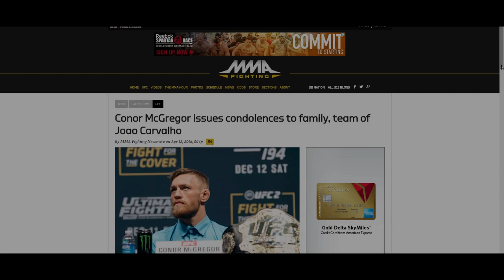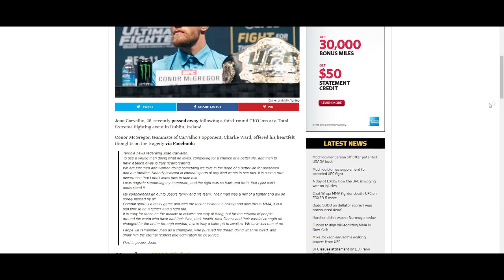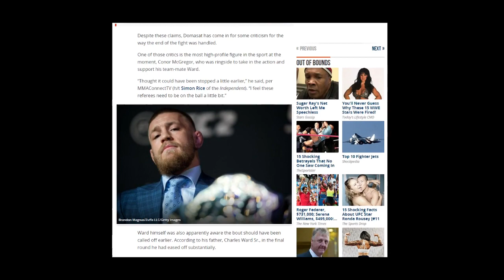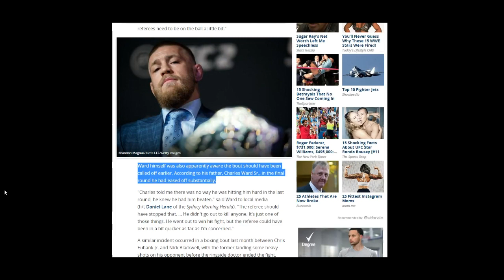luke thomas of mma fighting talks death of fighter João Carvalho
luke talks about this guy who past a way in a mma fight and  go's in a lot of detail
of what happen  its a good listen even (Conor McGregor) said the fight went on a little to long